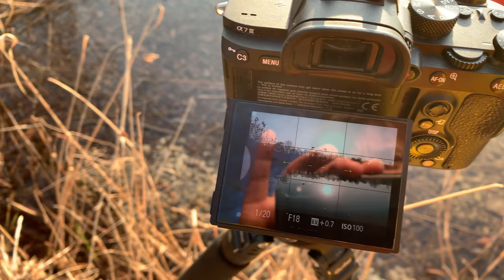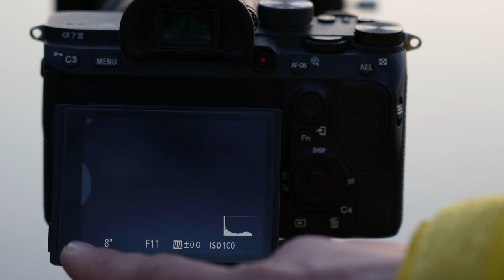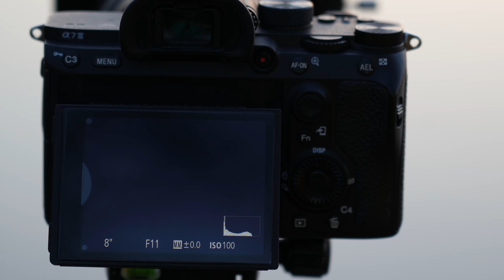Ich eskaliere am Weiher - Landschaftsfotografie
Am Flughafen in München habe ich einen neuen Landschaftsfografie Spot neben der Autobahn entdeckt. In dem Video gebe ich Dir Tipps zur Fotografie an kleinen Weihern die wohl so in ganz Deutschland zu finden sind. Wenn Du Fragen zu dem Video hast, stelle sie gerne unten in den Kommentaren.